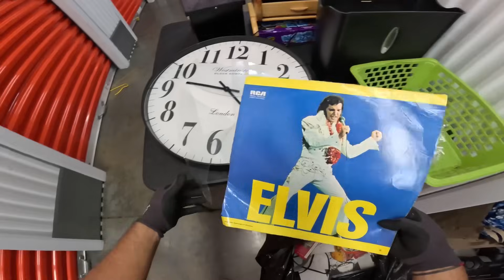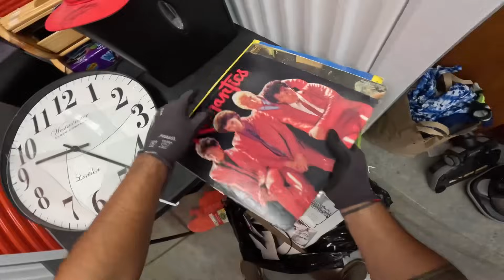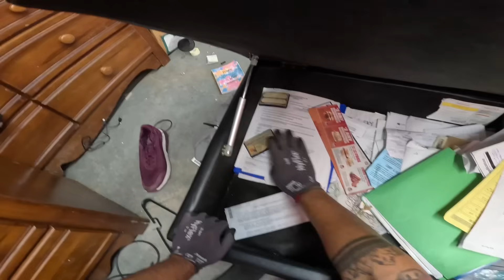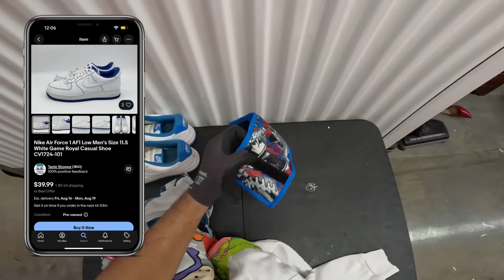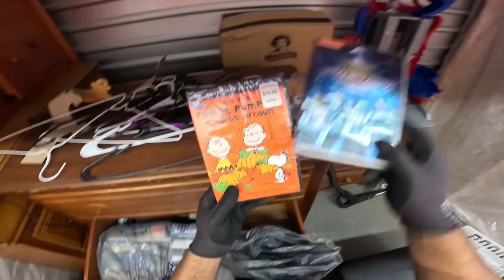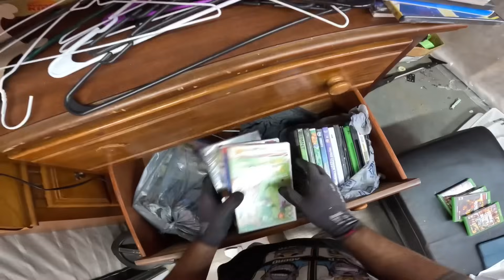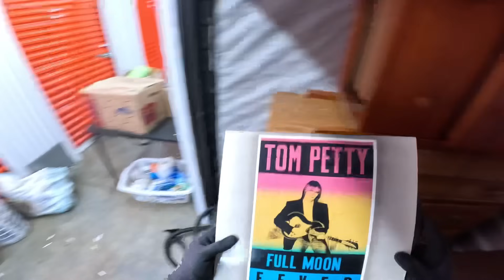NEGOCIO RAPIDO, Convirtiendo $10 en + $500 dólares 💸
Siempre puede ser mejor peeeeero, a ustedes que les pareció⁉️

No se pierdan este y otros videos. Déjenme saber en los comentarios que les pareció esta aventura qué los estaré leyendo.

Muchas gracias a todos y todas.
Espero que les guste el video y pronto saldrá otro más